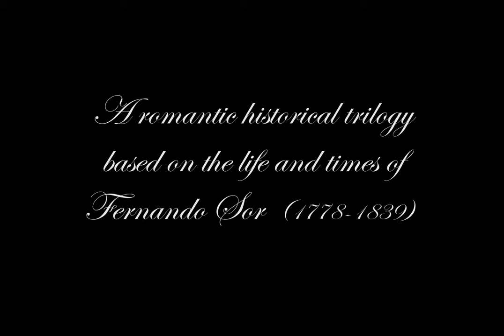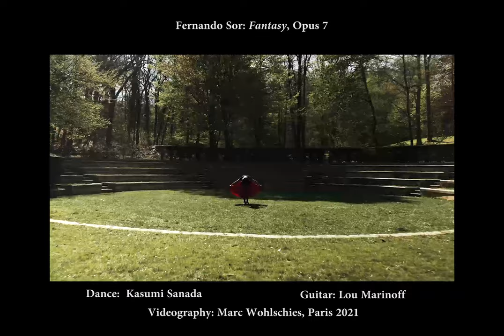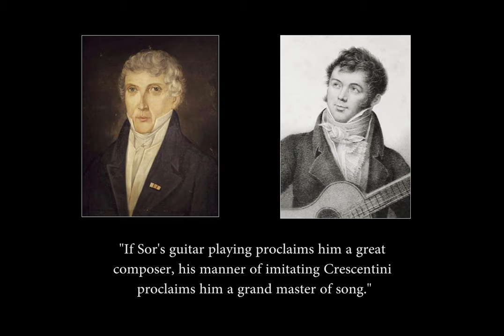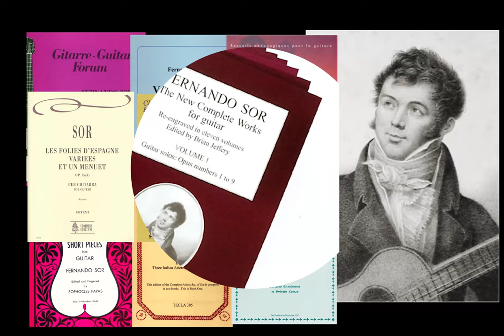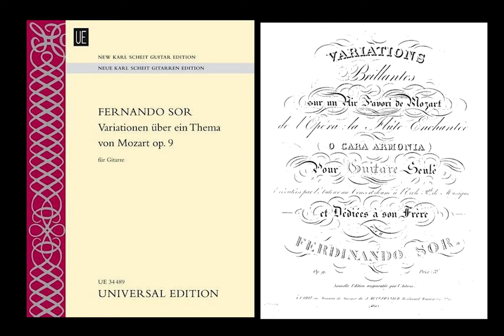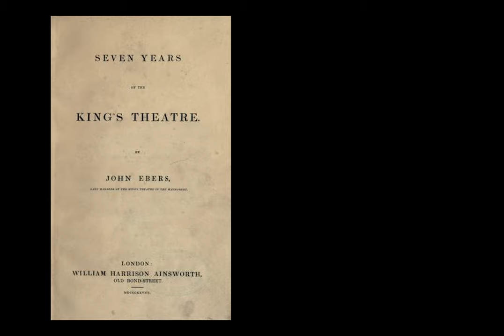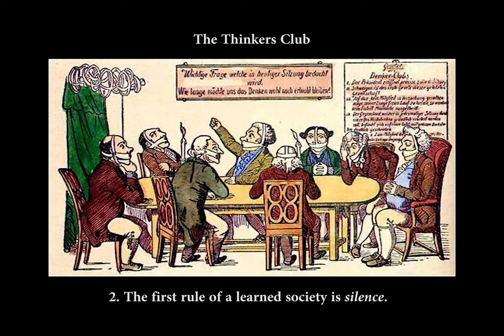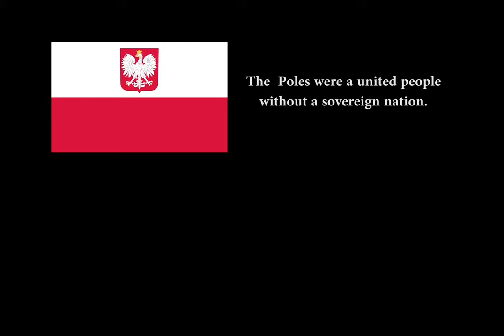Fernando: Beethoven of the Guitar, Book II: Exile, Favor, & Triumph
Fernando: Beethoven of the Guitar portrays the incredible life and legacy of Fernando Sor, the greatest guitarist of his era, and the first to elevate the guitar from the taverns of Spain to the concert halls of Europe.

Book II Book II reveals Fernando’s astounding trajectory in exile: from joy, grief, and adversity in Paris, to instant acclaim in London, to redemption in Paris and universal celebrity on his Grand Tour of Europe.

International acclaim for Fernando:

Beautifully written and researched . . . a fascinating account of the amazing life of Fernando Sor, the greatest virtuoso and composer in the history of music for guitar.
— Santiago del Rey, Editor and Translator, Barcelona

A magical and wondrous tale, and a treat for the senses, restoring Fernando Sor to his rightful position as a ‘son of Spain’ who took the guitar to unimaginable heights.
— Michèle de Gastyne, President, Musique Universelle Arc-en-Ciel, Paris

An act of love and an act of homage, this romantic historical novel reveals Marinoff as a spellbinding storyteller. The sheer range of reference is immense; a truly inspiring read.
— Colin Clarke, International Classical Music Critic, London

Fernando is a tour de force. So vivid is the style, Marinoff’s great love and affinity for Sor are evident throughout. Bravo on an engrossing account of this fascinating genius!
— Maestro Cesare Civetta, Founder and Music Director, Beethoven Festival Orchestra, New York

All classical guitarists know how important Sor was to their world, but this book goes far beyond . . . a most enjoyable and informative read for people from all walks of life.
— Peter McCutcheon, Honorary Professor of Classical Guitar, The University of Montreal

A delightful embroidering of a history, with a level of gusto that is unlikely to be equaled. Hats off to Marinoff for this astonishing book!
— Jan Narveson, Ph.D., O.C., President, Kitchener-Waterloo Chamber Music Society

A rare triumph that combines historical fiction with philosophical romance . . . a virtuoso performance, entwining music, mystery, and metaphysics in a gripping tale.
— Makarand Paranjape, Ph.D., Professor of English Literature, Jawaharlal Nehru University

Marinoff conveys the spirit, manners, and social conditions of a past age with realistic detail and fidelity, framed in beautiful prose . . . a welcome and exceptional gift.
— Juan Carlos Mercado, Ph.D., Dean of Interdisciplinary Studies at CWE, CUNY